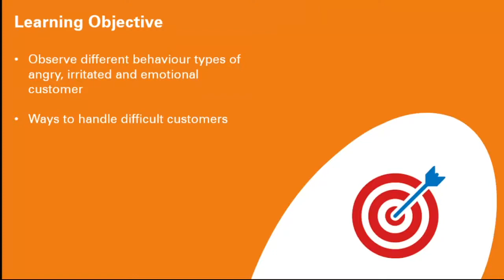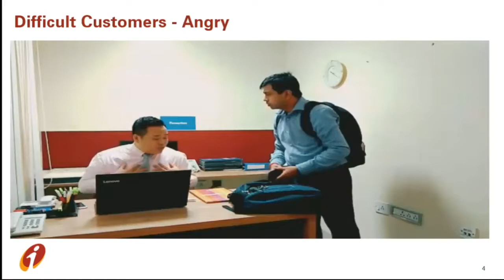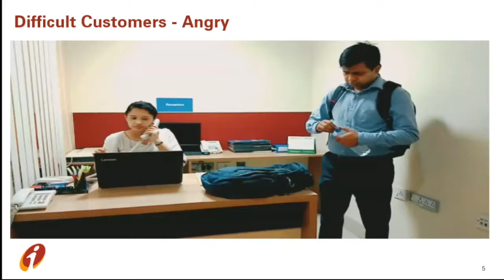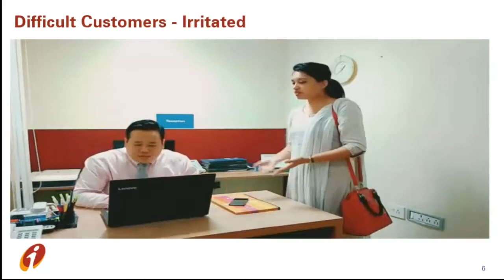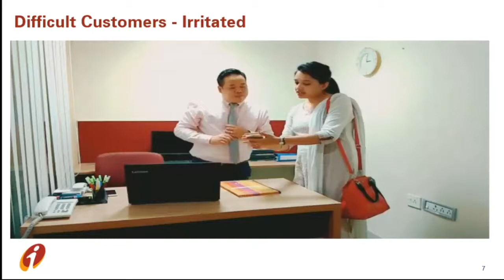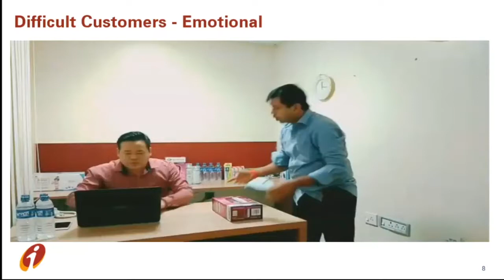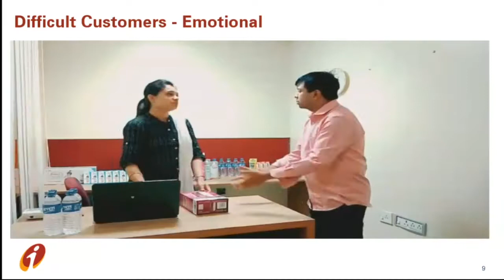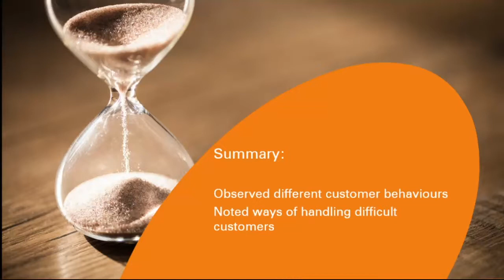English_Handling Difficult Customers - Part 2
In this video, you will understand what the reasons a customer is dissatisfied and how to handle different types of dissatisfied customers.